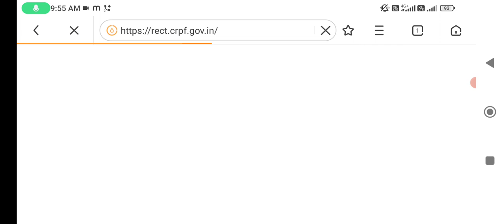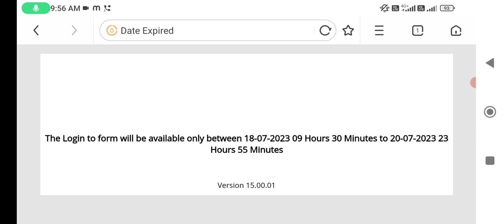CRPF Tradesman Answer Key Kaise Check Kare 2023 ll CRPF Tradesman Answer key Kaise Dekhe 2023